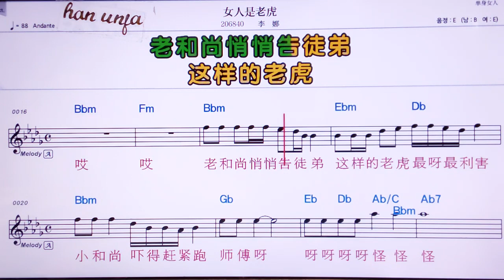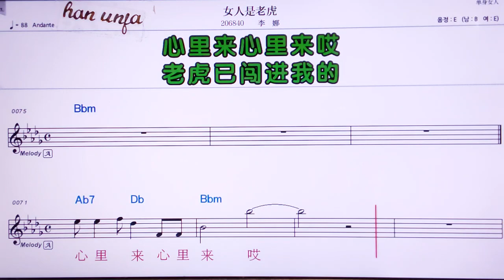💖뉘런쓰라오후/ 리나👍MR,노래방, 가라오케, 악보, 코드, 가사 ,Karaoke,반주